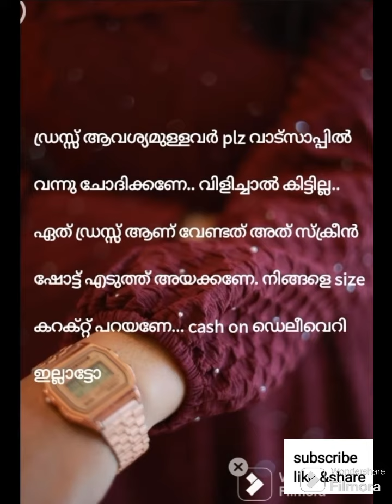nalla adipoli colour top, pant and dupatta. online business, 8111855323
RUKSANARUPPY

Top, pant, and dupatta